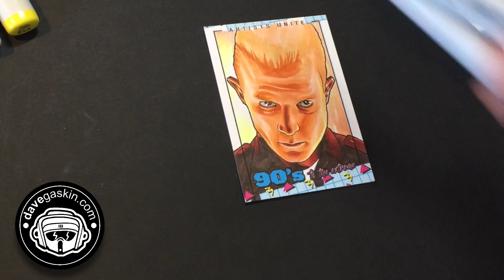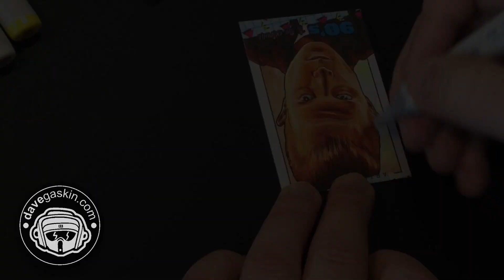Colouring the Terminator 2 T-1000 with Copic Markers | time lapse | Dave Gaskin